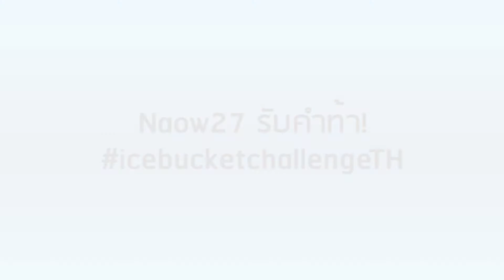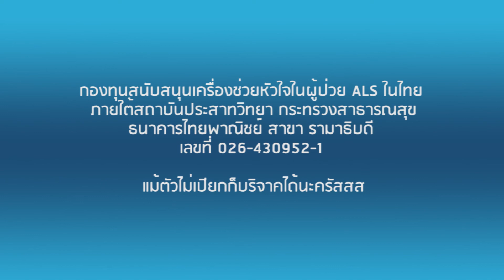Naow27 รับคำท้า icebucketchallengeTH !!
ได้รับคำท้าจากน้องนัททิว @nongnuttew แห่ง MuggleTV และ น้องนัท @Army_nutty หน่วยข่าว Social แห่ง Carsideteam ส่งสารคำท้า IcebucketchallengeTH มาถึงผม(Naow27) มีรึที่จะพลาด. เลยจัดให้!

สำหรับการทำบุญนั้น ผมขออนุญาตทำการบริจาคเลือดให้กับศูนย์รับบริจาคโลหิตสภากาชาดจังหวัดเชียงใหม่ เป็นการช่วยเหลือเพื่อนมนุษย์ด้วยกัน และผมจะบริจาคเงินให้กับกองทุนสนับสนุนเครื่องช่วยหายใจเพื่อผู้ป่วย ALS ในไทย ภายใน 2-3 วันนี้

สำหรับสารส่งคำท้านั้น ตามปกติจะให้ 3 คน แต่ผมบวกเพิ่มไปอีก 4 คน รวมเป็น 7 คน ซึ่งมีดังต่อไปนี้

1.พี่ทอม แห่ง ค คนรักรถ และ racethemup.com
2.พี่เต้ แห่ง The Coup Channel
3.พี่อ้อ @dekunderkover (หนึ่งในนักแสดงทีม Bie The Ska)
4.พี่จ๊ะโอ๋ แห่ง อจอ TV
5.พี่เพชรหอม สุคนธ์เพชร นักข่าวภาคสนามจากวิกหลากสี
6.พี่อุ๋ย คุณสฤษฎร์พร สกลรักษ์ ผู้จัดการฝ่ายสื่อสารการตลาดและวางแผนผลิตภัณฑ์ บริษัท ฮุนได มอเตอร์ (ไทยแลนด์) จำกัด
7.จูนเนอร์ หนึ่งในสมาชิกทีมผู้นำเชียร์ CMU Cheerleader

โดยมีเวลา 24 ชม. นับตั้งแต่คลิปนี้เผยแพร่ออกไป (00.57 น. ของวันที่ 22 สิงหาคม 2557) โดยที่การบริจาคนั้นไม่จำกัดว่าจะบริจาคกับองค์กรไหน ถือว่าได้ร่วมสนุกกันนะครัสส

ใครที่อยากเล่น icebucketchallenge แล้วล่ะก็ ดูรายละเอียดตามลิ้งค์นี้ ก่อนเล่นนะครัสส

ปล.ทำเสร็จแล้วยาลืมกินพาราด้วยนะฮะ 555
ปล.2 คลิปนี้สั้นลงหน่อย แต่เวลานั้นยังยึดตามคลิปแรกที่ออกมาก่อนหน้านั้นนะครัสสส